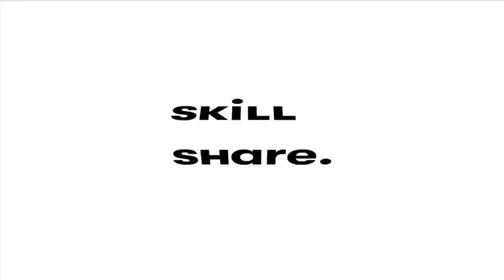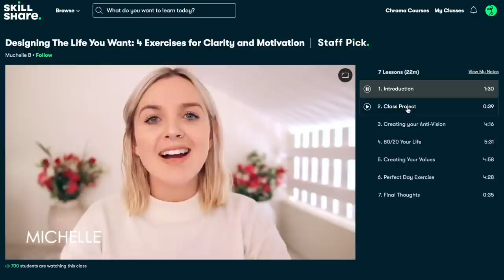Love in Stitches Episode 125 | Knitty Natty | Knitting and Crochet Podcast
| NEW & IMPORTANT! |

| PROJECTS |
*Finished Objects*

| WATCHING, LISTENING, READING |
Watching: WandaVision
Reading: Bridgerton- The Viscount Who Love Me (2)

| PATTERNS MENTIONED |
*WARNING: Ravelry Links Below*